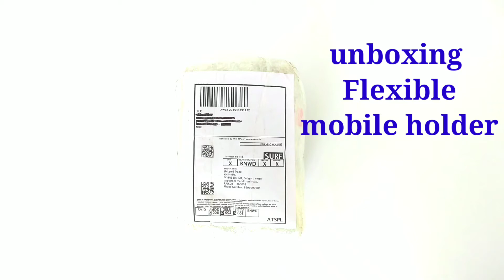Flexible Mobile holder very cheap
Cheap Mobile holder